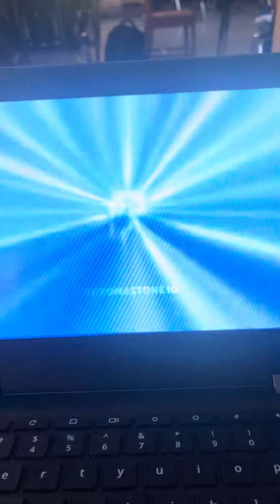X10 spinning brain meme with speed on full (warning turn your headphones down)